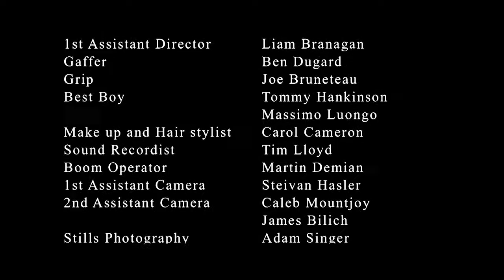Award Winning Juvenile Detention Short Film - LOOKING OUT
Every year countless youth enter the juvenile justice system. What happens behind closed doors is by law a mystery. This drama is a chilling walk into a world very few know anything about. It follows the journey of a young man as he fights to survive his time in captivity. On the cusp of adulthood and forced to confront his past, will he be able to break his vicious cycle or will the tensions and hardships of confinement push him over the edge?

Winner of Gold Award at International Student and Newcomer Movie Awards
Winner of Silver Award at Spotlight Short Film Awards
Official Selection: Byron Bay International Film Festival
Official Selection: Palm Beach International Film Festival
Official Selection: St Kilda Film Festival
Official Selection: Vancouver International Film Festival Festival
Official Selection: National Film Festival for Talented Youth (NFFTY)

CAST:

Tristan Artin
Rob Flanagan

CREW:

Director/Producer/Writer: Tristan Artin
Director of Photography: Steve Arnold ACS
Editor: Jenny Hicks
Sound: Tim Lloyd
Sound Design/Editor: Frank Lipson
Gaffer: Ben Dugard
Make-Up/Hair: Carol Cameron